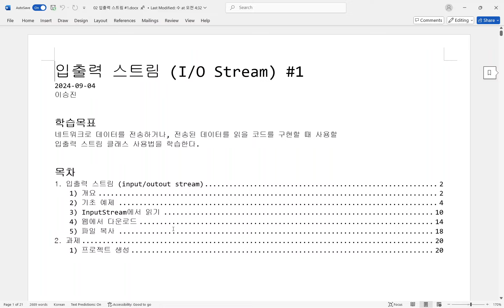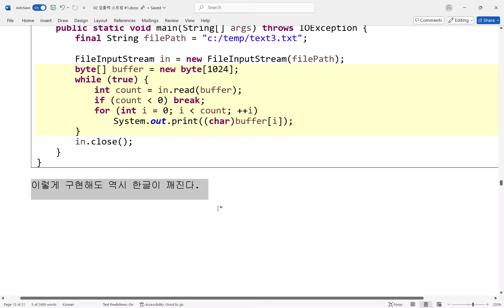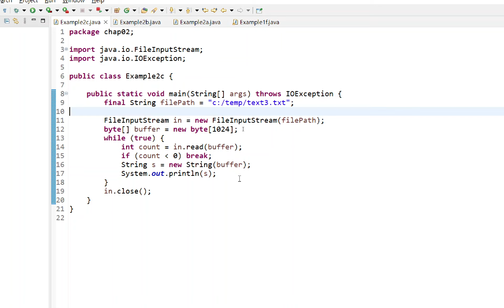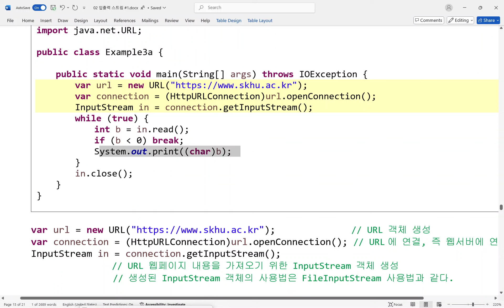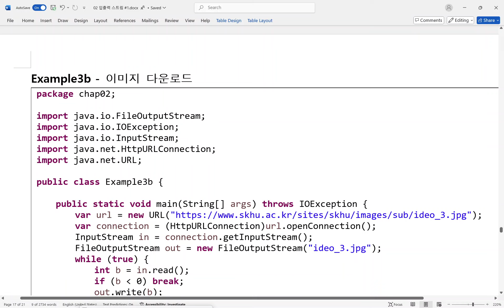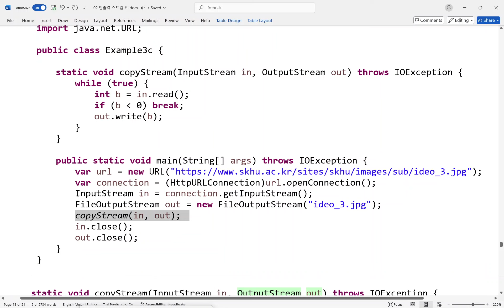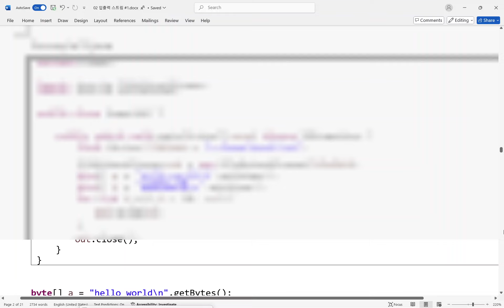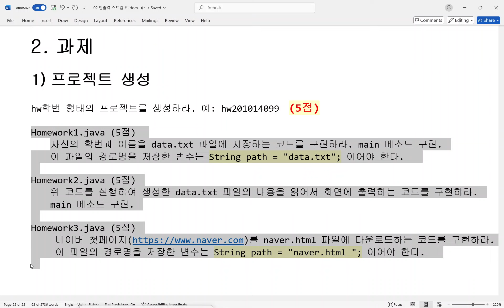네트워크프로그래밍 0911